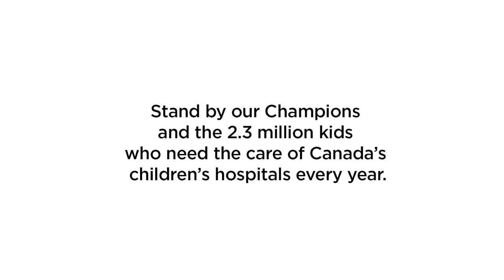Stand by Our Champions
With their uplifting rendition of the much-loved song “Stand By Me”, our 2018 Champions, presented by Walmart Canada, are inviting Canadians to StandByOurChampions in support of children’s hospitals across Canada, and the 2.3 million brave, young patients treated every year.